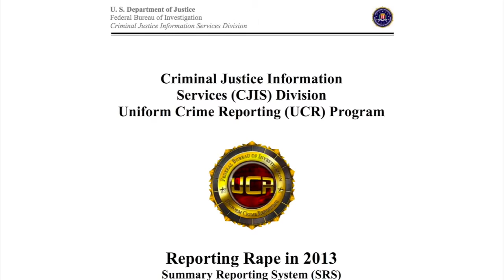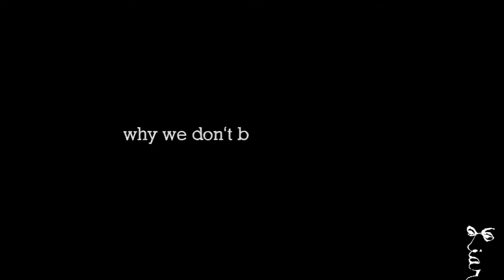I Falsely Accuse Laci Green Of Ape Rape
New avatar art by TomboTime. Check out his channel (in the links below), he’s awesome! Anyway, I went off on a pretty epic rant in this one. Ironically, I wasn’t even angry at Laci in particular. Just at the story about the woman in New Zealand mainly, as well as various other social justice warrior nonsense. The part after that where I sound tired is because that rant seriously drained my energy.

Video containing P.O.V. footage of Laci raping me (look for the shots with the green and red filters)